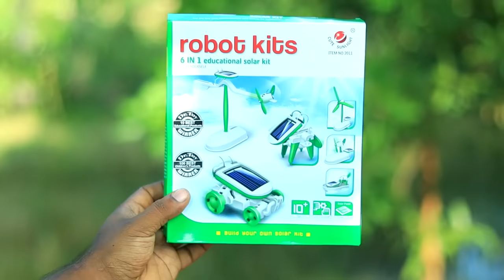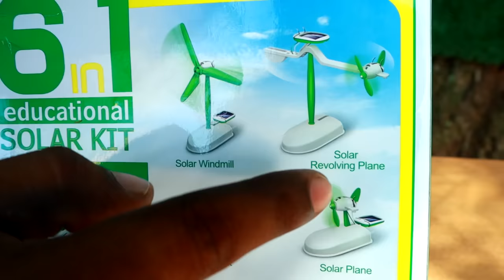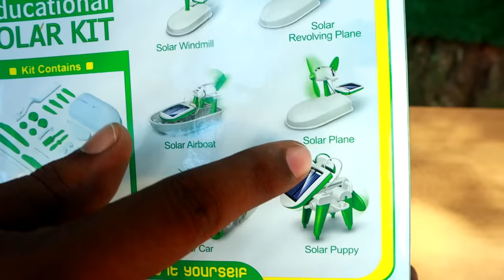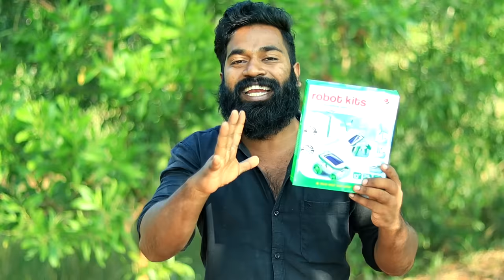Solar Puppy Robot | RS 361 Only | സോളാർ റോബോട്ട് കണ്ടിട്ടുണ്ടോ | M4 TECH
Solar Toy Kit